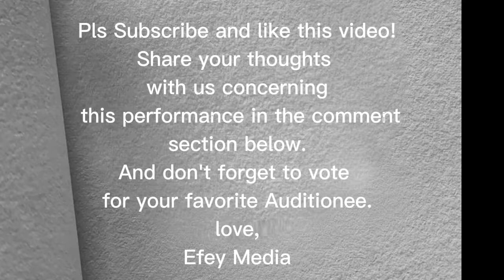Highlight of the Nigerian Idol top 12 live show🔥 - Nigerian Idol | S7 | E7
Hey guys!  It's The live performance of your favorite auditionees in Nigerian Idol 2022 Season 7 . So sit back relax and enjoy!

Remain blessed and Fabulous.